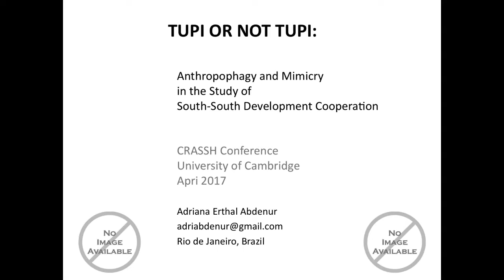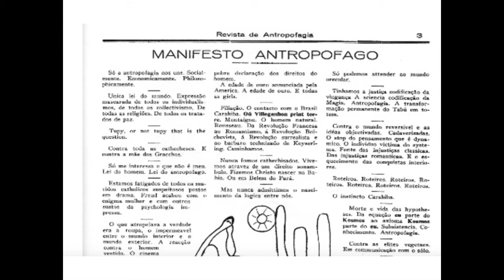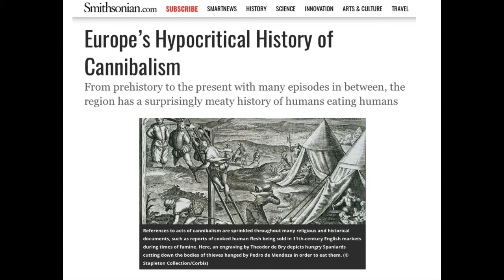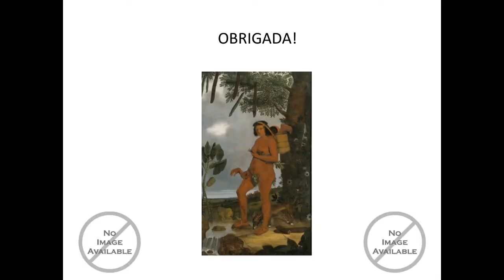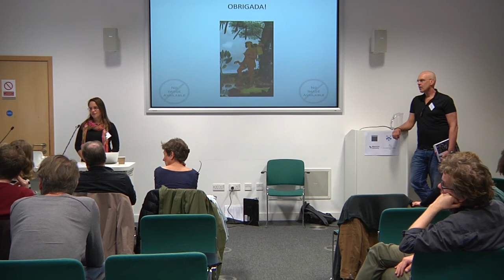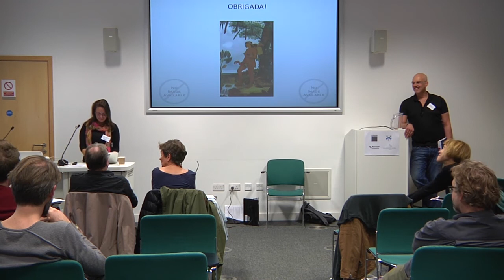Adriana Erthal Abdenur - Tupi or Not Tupi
Researching South-South Development Cooperation

The conference's keynote lecture, 'Tupi or Not Tupi: Anthropophagy and Emulation in the Study of South-South Cooperation', given by Professor Adriana Erthal Abdenur (Pontifical Catholic University, Rio de Janeiro)

Convenors

Elsje Fourie (University of Maastricht)

Emma Mawdsley (University of Cambridge)

Wiebe Nauta (University of Maastricht)

Summary

The 'rise of the South' over the last 10-15 years has led to tectonic shifts in global development ideas, practices and actors. As growing providers of development assistance, states like Brazil, China, India, Indonesia, Korea, Mexico, Turkey and the United Arab Emirates, as well as a variety of non-state development organisations and movements, are becoming increasingly active and influential in bilateral, regional and international cooperation. Usually this has been framed as a successful projection of material, ideational and ontological power that has enabled Southern (and Arab) development partners to challenge long-standing 'North-South' development hegemonies.

While research is accelerating around many aspects of the rapidly growing and complex phenomenon of South-South Development Cooperation (SSDC), there has been limited space for reflection on the epistemological and methodological challenges posed by research in and with these Southern partners. Yet our own experiences, and discussions with differently positioned researchers in different sites, reveal new and emerging questions of identity, power and positionality for researchers and their partners and respondents; as well as unfamiliar and challenging conceptual frameworks for 'development'. Existing critical reflection on 'mainstream' international development ideas, practices and research from feminist, postcolonial and critical race theory has powerfully challenged the hierarchies and assumptions associated with the historically dominant North-South axis, while also providing paradigm-shifting innovations in methodologies and ethics in research praxis. To what extent are such critical reflections relevant to explore these new actors, hierarchies and identities emerging and deepening in and around SSDC?

This conference is the first of its kind in its specific focus on the epistemological and related methodological challenges associated with researching South-South development cooperation. The conference will invite researchers on SSDC - from graduates and early career scholars to leading figures in the field - to reflect critically on the changing politics of knowledge and knowledge production that these actors and trends present. We are particularly keen to include Southern-based researchers, funding permitting. The conference will be multidisciplinary in character, with researchers invited from Anthropology, Cultural Studies, Development Studies, Feminist Studies, International Relations, Media Studies and Political Studies